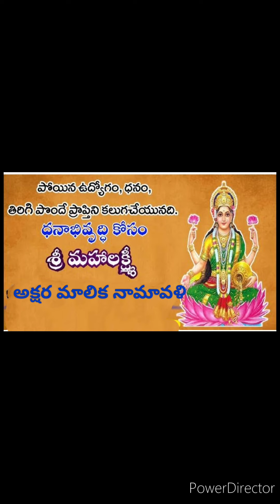శ్రీ మహాలక్ష్మి అక్షర మాలిక నామావళి....శ్రావణ మాసం ప్రత్యేకం....శ్రావణ పంచమి విశేష మంత్రం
nagula panchami special